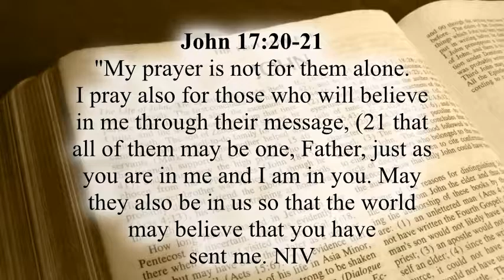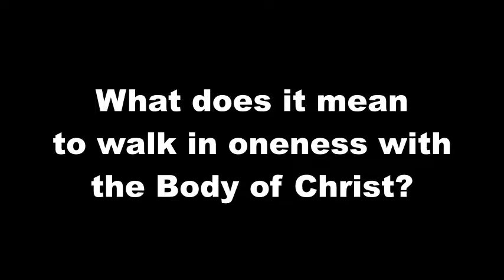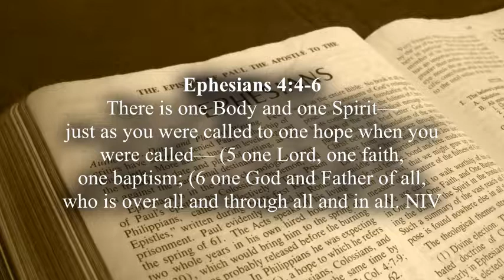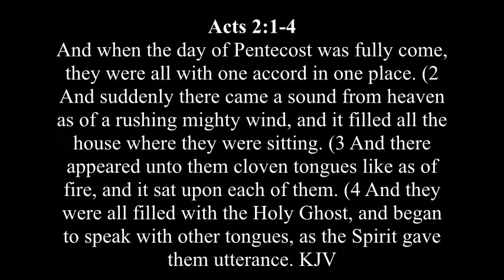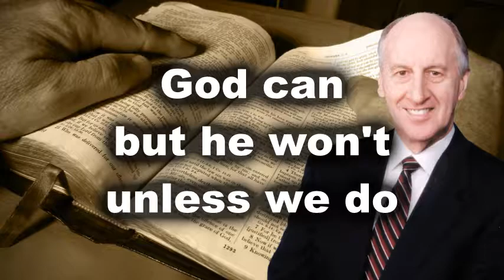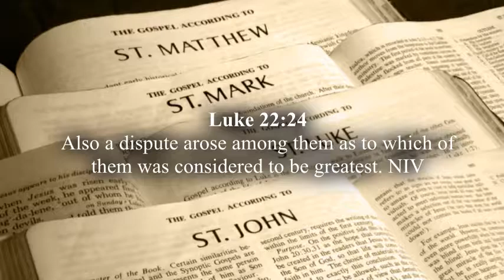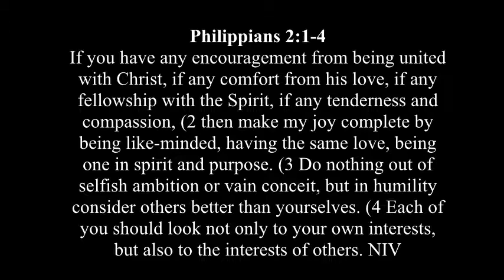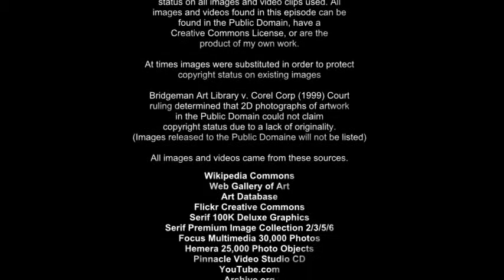Blended Episode 3 One Accord His Way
Unity in the body of Christ is the primary goal of the Holy Spirit.  The testimony we give to the world is filtered through the unity we have as a congregation.  Should we want power in our testimonies than walk in unity with the body of Christ.